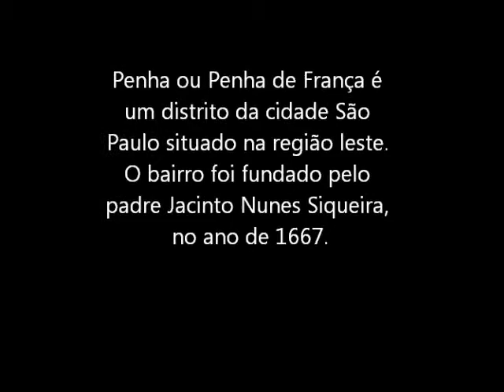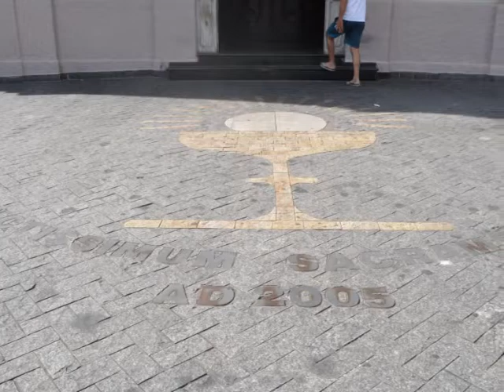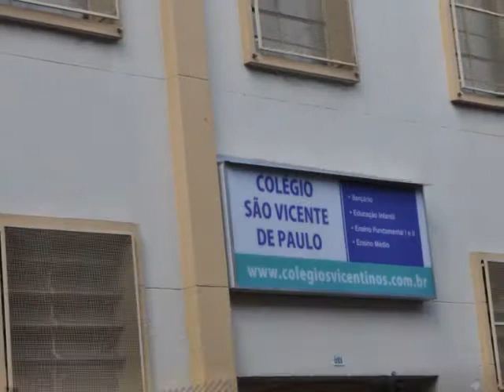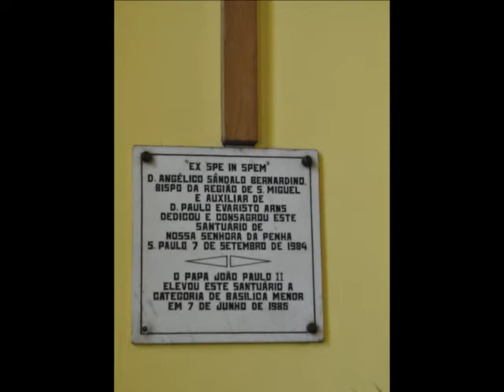Fotojornalismo- Bairro Penha de França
Trabalho realizado por alunos do 5º semestre de Jornalismo, da Universidade Anhembi Morumbi.

Edição - Carla Procopio
Pesquisa - Antoni Toshio e Leonardo Lopes
Texto - Bianca Turini
Fotografia - Gabrielly Russo